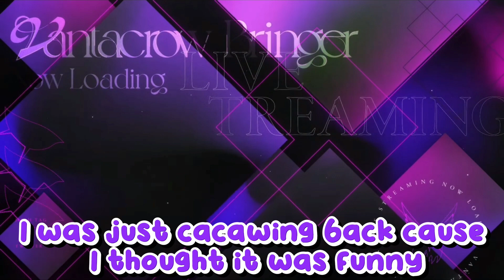VANTA redid his stream just to say this🤸‍♂️🦅【NIJISANJI EN | Vantacrow Bringer】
𝑷𝑨𝑹𝑲𝑨𝑾! 🤸‍♂️🦅
𝑪𝒂𝒄𝒂𝒘 𝑪𝒂𝒄𝒂𝒘!

𝒕𝒊𝒎𝒆𝒔𝒕𝒂𝒎𝒑𝒔---
0:00 realized he was muted
0:43 hi
1:11 𝑷𝑨𝑹𝑲𝑨𝑾! 𝑪𝒂𝒄𝒂𝒘 𝑪𝒂𝒄𝒂𝒘
2:00 outro
2:12 bonus